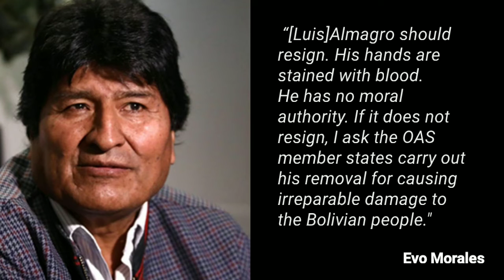Demand that OAS Secretary-General Luis Almagro resign now!